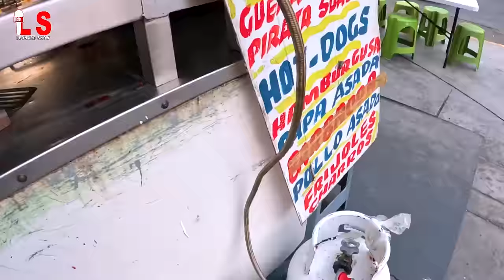Men ki biznis ki ka fèw rich nan peyi sa 🤑 💸 - Lavi Ayisyen nan Meksik 🇲🇽